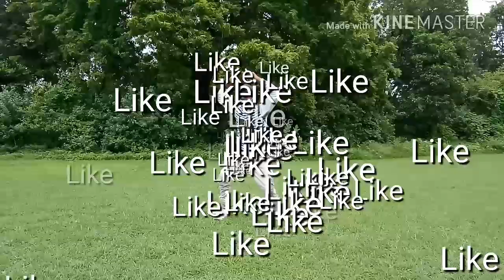D bole to Dancer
Arjun Luhar